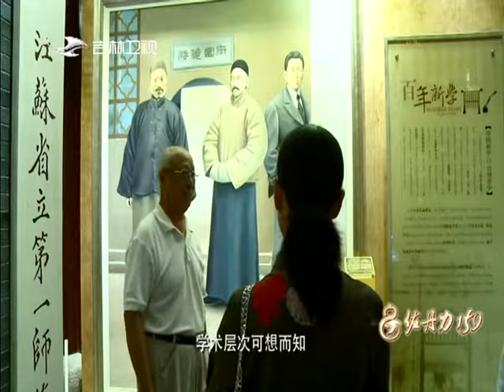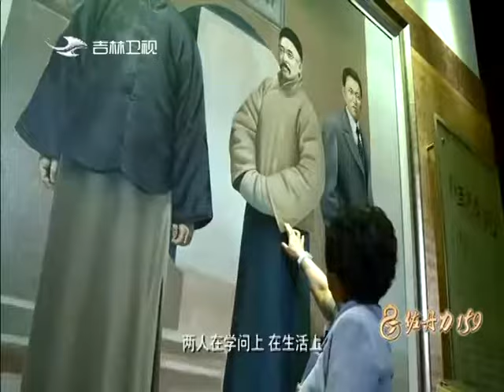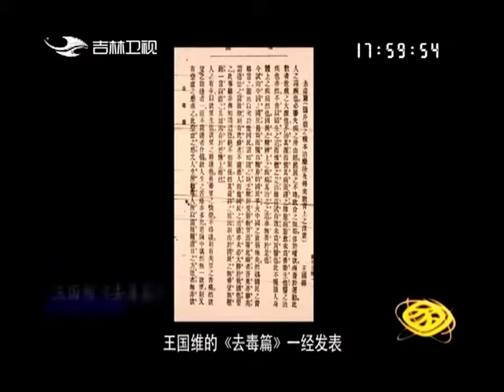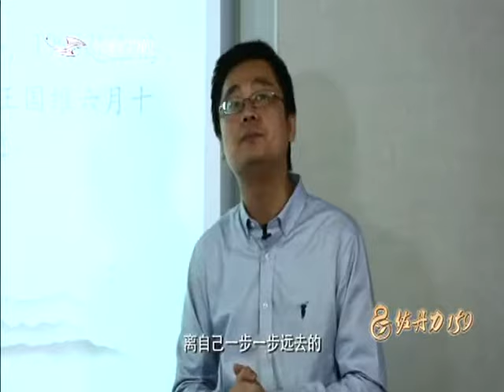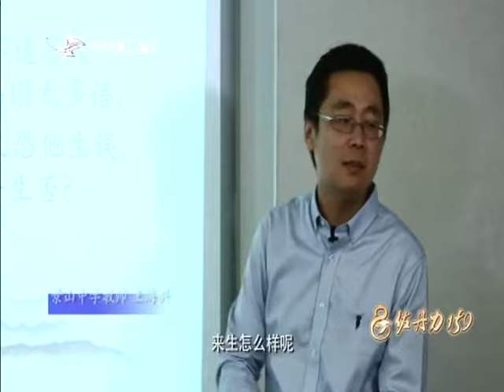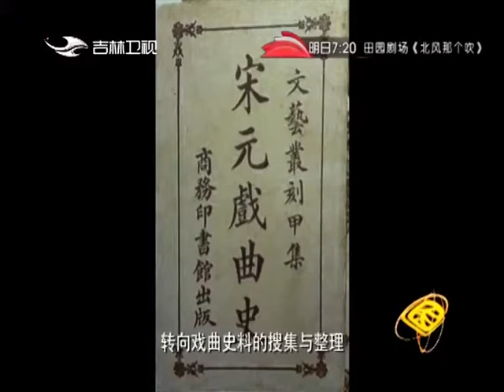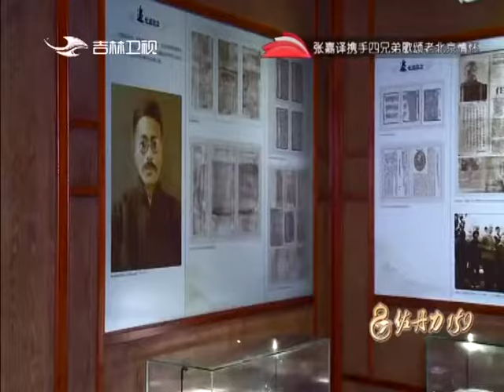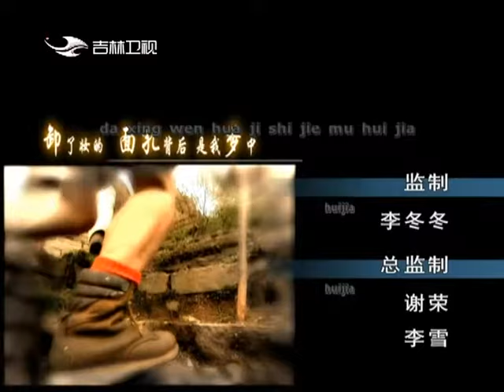《回家》 20180630 王国维（三）望断天涯